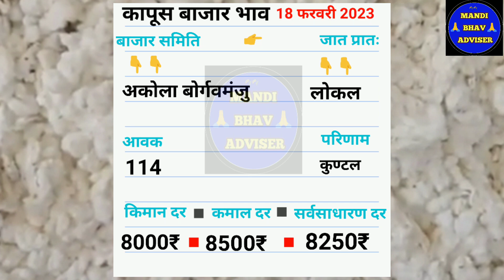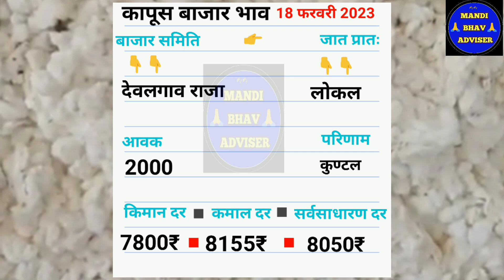आजचे कापुस बाजार भाव दिनांक 18 फरवरी 2023 || kapus bhav today || महाराष्ट्रतिल कापूस भाव